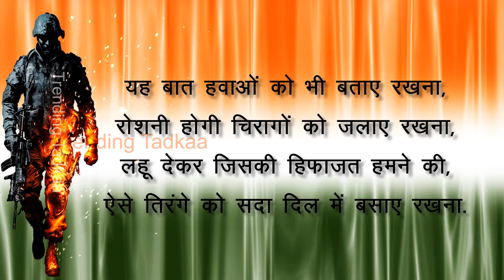15 August Special WhatsApp Status || Happy Independence Day Status || Desh Bhakti Status Videos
15 August Special WhatsApp Status || Happy Independence Day Status || Desh Bhakti Status Videos